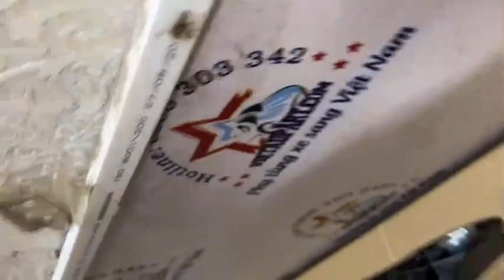A2069066903 Đèn pha trái Mercedes W206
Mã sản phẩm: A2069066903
Tên sản phẩm: Đèn pha trái Mercedes W206
Chất lượng: Chính hãng